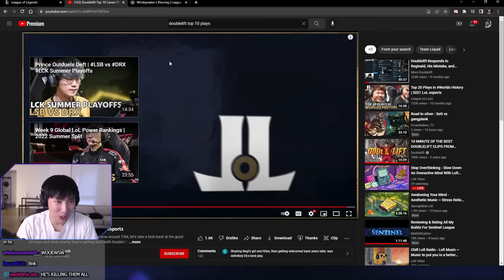10 Clips that made @SneakyLoL FAMOUS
▼OPEN ME▼